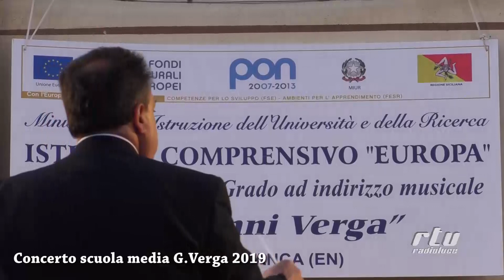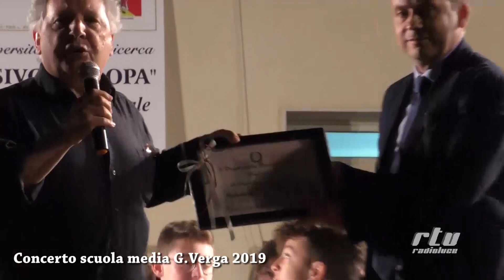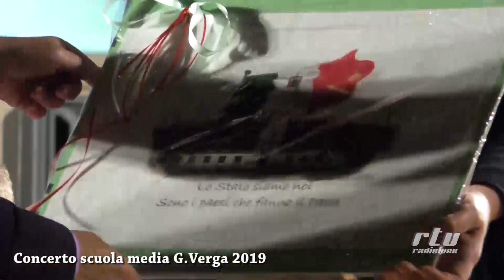Concerto di fine anno Verga